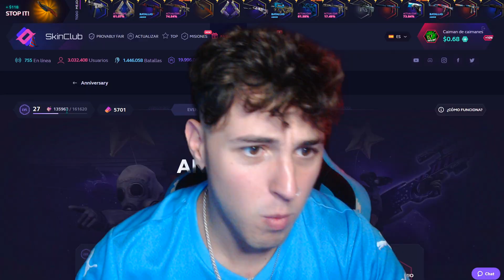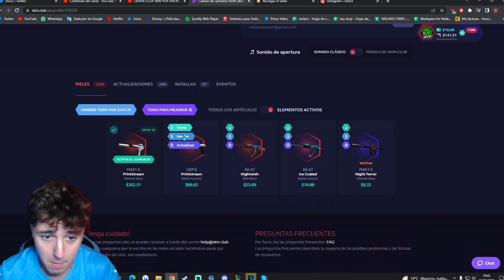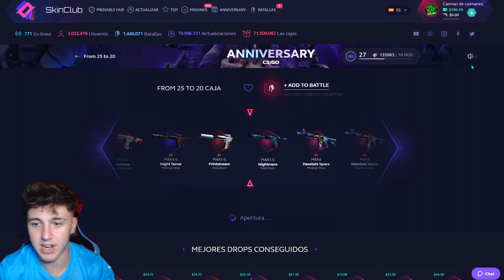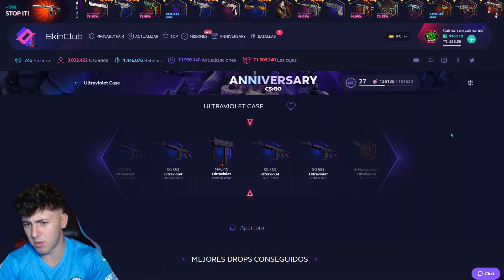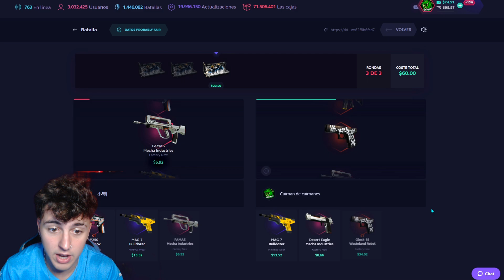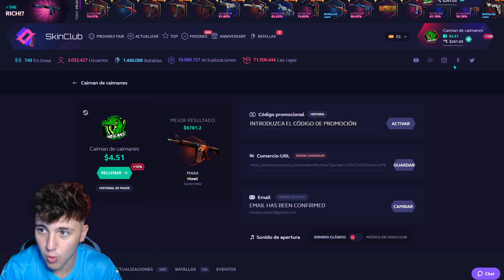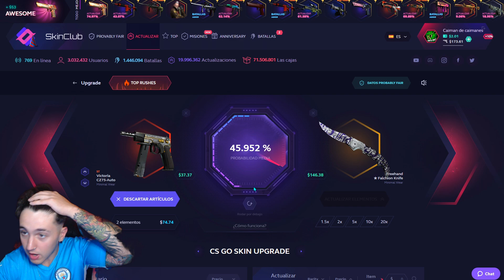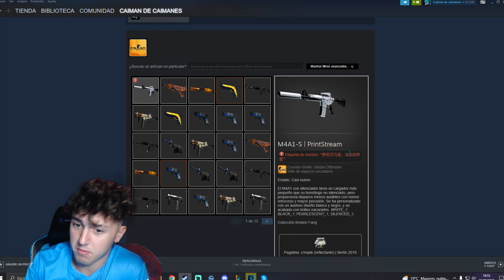EL SORTEO MAS CARO QUE HE HECHO